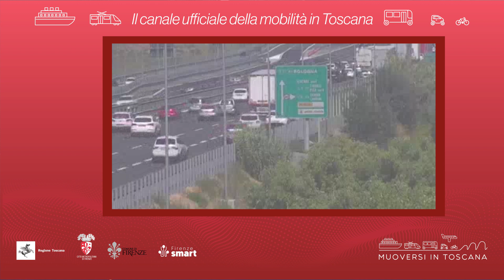Muoversi in Toscana - Edizione delle 10 del 2 novembre 2021